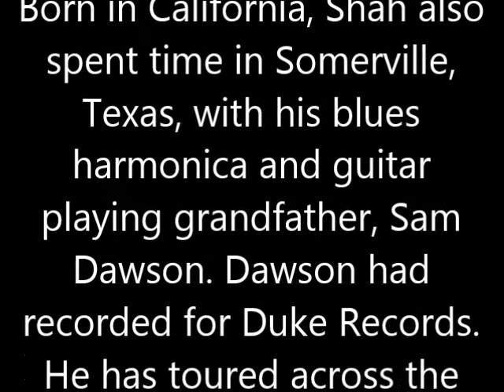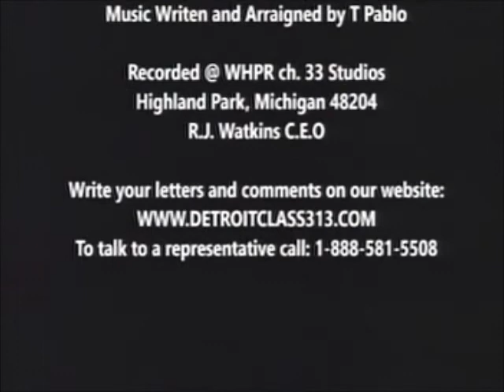Detroit Class 313 TV Show with Harmonica Shah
Detroit Class 313 TV Show. The show that brings solutions to the Issues and Concerns of Women Always Informative, Stimulating and always Entertaining.Tonights show is sponsored
by The Wolverine Dental Hygienists Society & Produced by T Pablo L Productions

Tonights show features Blues Man 'Harmonica Shah'. Born in California, Shah also spent time in Somerville, Texas, with his blues harmonica and guitar playing grandfather, Sam Dawson. Dawson had recorded for Duke Records. Harmonica Shah has toured across the United States, as well as in Europe, Russia, Japan and Australia. Closer to his roots,Shah still occasionally performs for free at John's Carpet House in Detroit. We hope you enjoy our presentation.